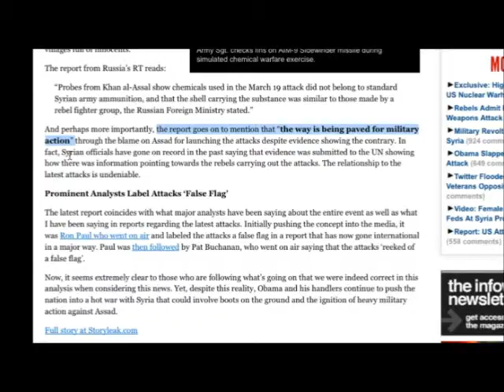US moving nuke arsenal and B1 and B2 bombers on alert